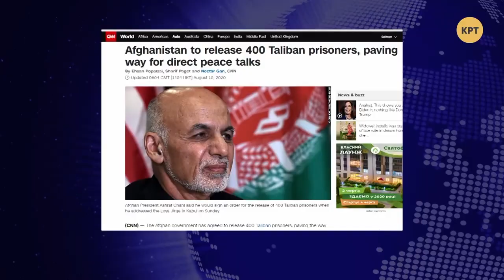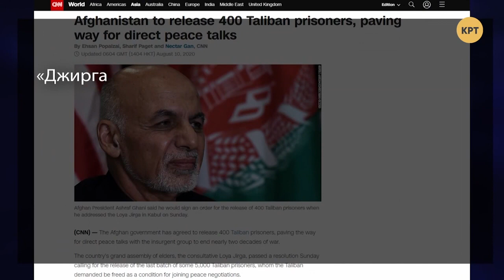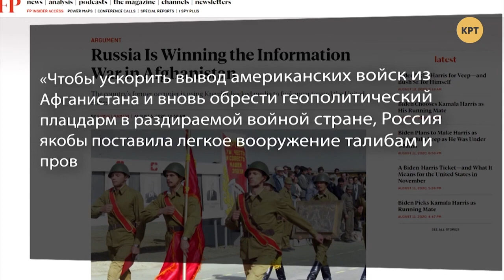Что будет с Афганистаном после вывода войск США? // МЕЖДУНАРОДНАЯ ПАНОРАМА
Власти США собираются сократить американский контингент в Афганистане до менее чем пяти тысяч человек, об этом в эфире телеканала Fox News заявил министр обороны США Марк Эспер 9 августа. Что будет с Афганистаном после вывода американских войск проанализировал Даниил Богатырев. Полный выпуск программы "Международная панорама" смотрите по ссылке